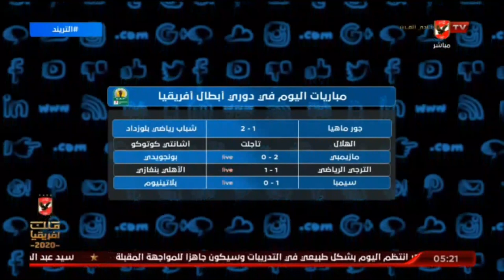محمد سعيد : مكاسب مباراة سونيديب عديده منها بدر بانون واكرام توفيق وكهربا وغيرهم